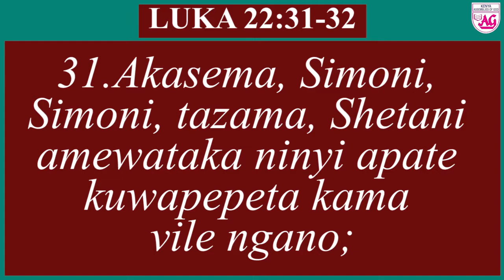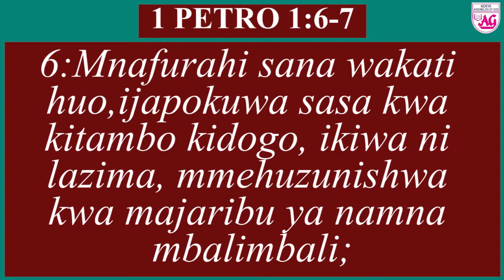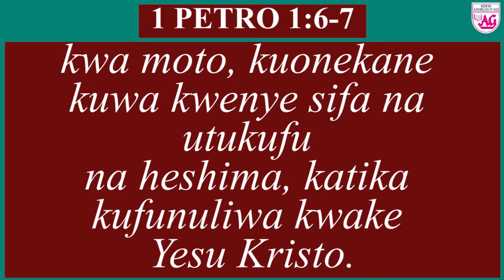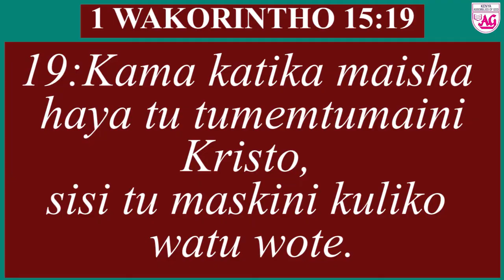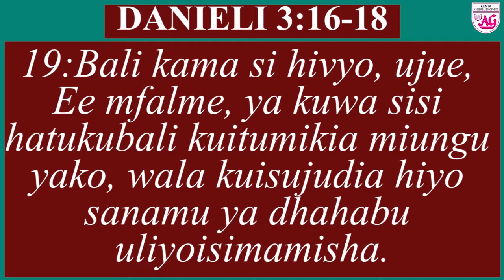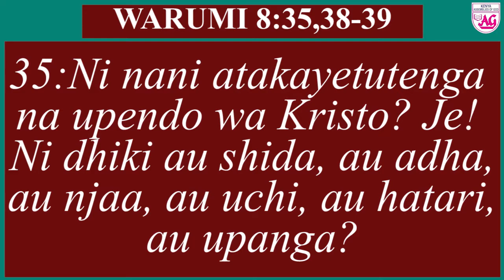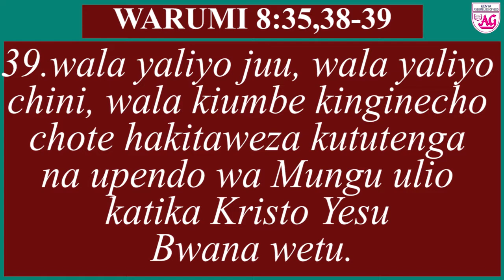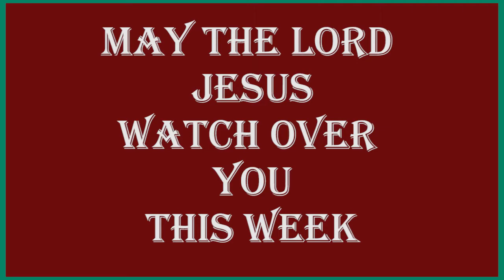KUSIMAMA IMARA KATIKA IMANI-Sermon by Rev Mary Kimani|K.A.G Naivasha Town Church Online.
"Simon, Simon, satan has asked to sift you as wheat. But I have prayed for you, Simon, that your faith may not fail. And when you have turned back, strengthen your brothers."

Satan's aim over the ages has been to destroy the saints. He was determined to destroy the prophets of old. He wanted to destroy the disciples. His plans are to destroy all believers, you and me! Jesus made it clear that the coming battle is not just against human foes, but is inspired by satan himself. And the disciples, as sworn followers of Jesus, were directly in harm's way. And so were the prophets of old! For instance, in Job we see satan accusing him of a shallow faith, and thereby asked for permission from God to attack and destroy Job's earthly strongholds - which satan did - children, marriage and property! However, Job remained steadfast in faith instead!

Thus, believers are bound to go through such tough times. Calamity can befall us -- sometimes of our own doing and foolishness, but often coming "out of the blue." Many times the calamity is some enormous loss. Loss of a loved one! Loss of the sanctity of a marriage by infidelity or divorce. Loss of a promotion. Loss of a job that pays the bills. Loss of a son or daughter, who leaves and goes his or her own way in rebellion. Loss of a relationship with a brother or sister. Loss of a home by fire. Loss of a fortune by stupidity or fraud. This shakes our faith in Jesus Christ to the core!
This is because we are not immune from trials, shaking, tribulation, and temptations. Jesus faced satan's onslaught and we -- each of us -- must also.
Peter and his fellow disciples also experienced the unthinkable -- the Man they believed to be the Messiah, the Son of God was arrested, tried, condemned, and crucified within a sum of 24 hours! Their own lives were at risk and in great danger too! Their loss was sudden, unexpected and utterly devastating.

When some believers go through such difficult times, some fall away, while others gradually get their bearings and recover, usually to become stronger. The latter should be the outcome, when we stand firm in faith in the Lord Jesus Christ!
Jesus wants to strengthen us!

1 Pet 5:10

"And the God of all grace, who called you to his eternal glory in Christ, after you have suffered a little while, will himself restore you and make you strong, firm and steadfast."

Prayer is the master key. In the Garden of Gethsemane Jesus told his disciples to pray as their protection against the trials and temptations to come (Luke 22:40, 46). What is comforting today is that Jesus is rooting for us. He intercedes for us before the throne of God (Rom 8:34; Hebrews 7:25). He prays that our faith will not fail, that it will turn around, be healed, and become strong again. Steadfast faith in Jesus Christ is the lifeline to the Lord mighty salvation and deliverance when satan wages war against us! Even though we fall to temptation, there will be repentance and restoration. Therefore, standing firm in faith in the Lord Christ is a very precious thing.

We are glad that you are online. Welcome as we watch and listen to Rev Mary Kimani as she shares on this salient topic. Karibuni sana!